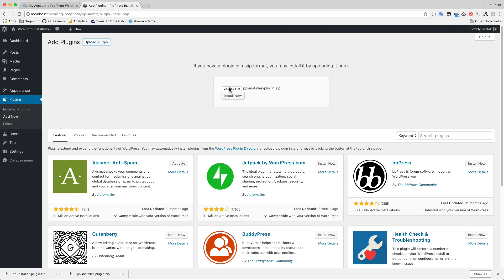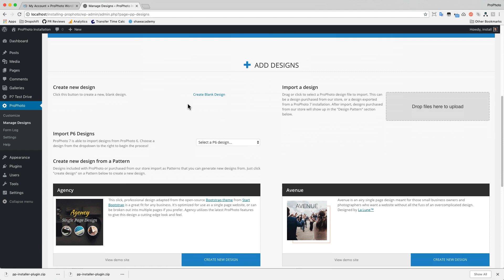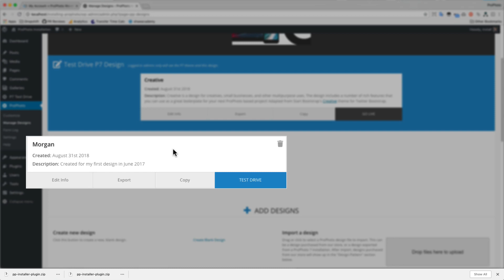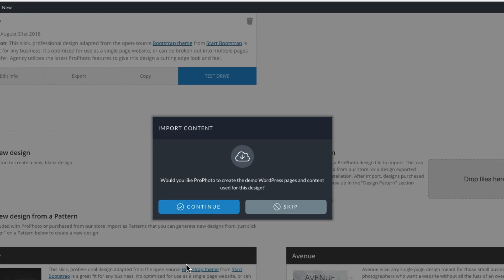ProPhoto 7 Installation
How to install ProPhoto 7 in WordPress.

1. Visit your account page to download the installer plugin zip file.

2. Login to WordPress and visit the "Plugins » Add New" area to upload the zip file.

3. Review the compatibility summary. Reach your website hosting company to resolve any required or recommended steps by following the instructions on the screen.

4. Click to install the ProPhoto 7 theme software and click continue when complete.

5. Choose to test-drive or activate ProPhoto 7.

6. Register your ProPhoto 7 installation on your website.

You're now ready to use ProPhoto 7!

If you previously used ProPhoto 6, you can visit the "ProPhoto » Managed Designs" area to Import P6 Designs.
You can also upload ProPhoto 7 designs into this area and click to create new copies of a design so you can personalize it.